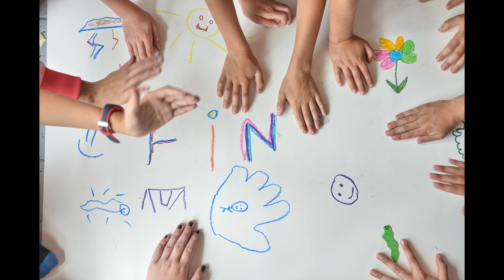iniciation StopMotion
Passeport vacances à Siviriez, août 2022.
Collectif papillon